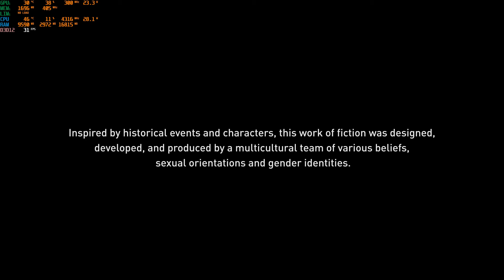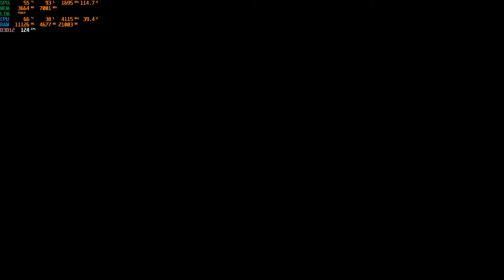Assassin's Creed Valhalla MSI GP76 RTX 3070 8GB 140W Benchmark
Finally a got a demo Assassin's Creed Valhalla.  I have been playing this on my Xbox series X now I can benchmark it for my MSI GP76 laptop.

Spec:

MSI GP76 Leopard 10UG-078UK - 9S7-17K222-078
Intel i7-10870H 8 Core 16 Thread
NVIDIA GeForce RTX 3070 8 GB - 140W Edition
1TB NVMe PCIe Gen3x4 SSD
16 GB RAM 3200 MHz

If you want to checkout Assassin's Creed Valhalla for Xbox series X here is the completed playlist